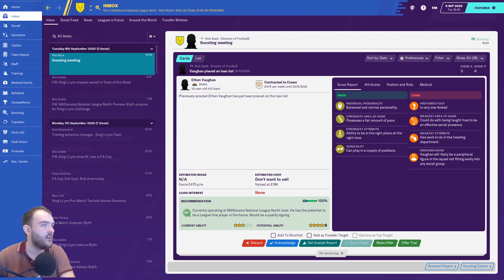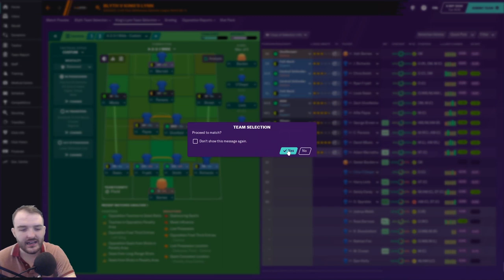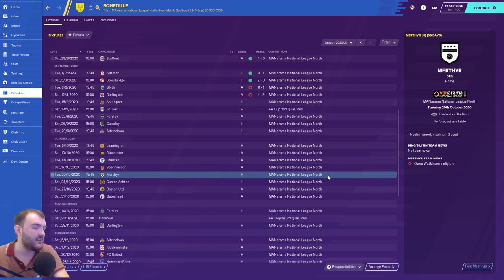Football Manager 2020|King's Lynn Town|S2 EP2 |Walks To Prem | Bring on the Spartans|FM20 journeyman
Welcome to my Football manager 2020 Series Walks to Prem in S2 Ep2 were attempting to get into the automatic promotion places as we take on blyth spartans and Darlington as we carry on our journey from non-league to legend.